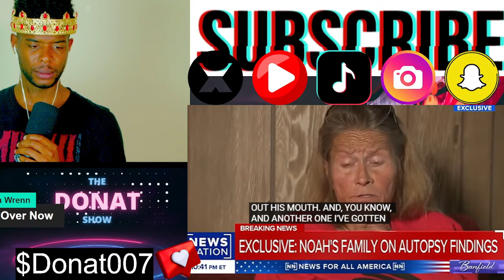Noah Presgrove is like Mahogany Jackson's case.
Noah Presgrove suffered dozens of horrific injuries from broken bones to smashed teeth, brain damage, and bleeding inside his skull and chest before he died naked by a lonely highway. The teenager, 19, was wearing only two mismatched shoes when his body was discovered on a desolate stretch of US-81 near Terral, Oklahoma, on September 4. DONAT +ALL STARZ with a peculiar view of celebrity news.

 TOPICS WE DISCUSS ON THIS CHANNEL:
Reparations & Politics🗽🦅|
Bible Study 📖🙏|

@thedonatshow EVERYWHERE!